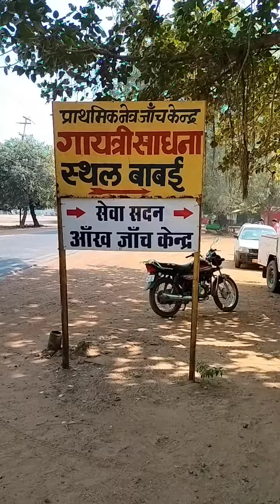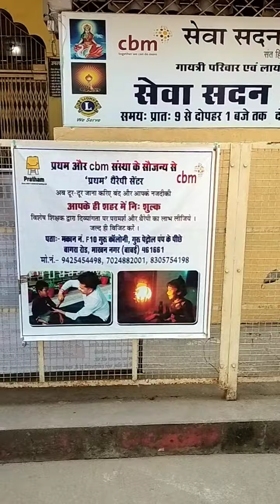16/11/22 को बाबई गांव के गायत्री मंदिर मे दोपहर का भोजन प्रसादी